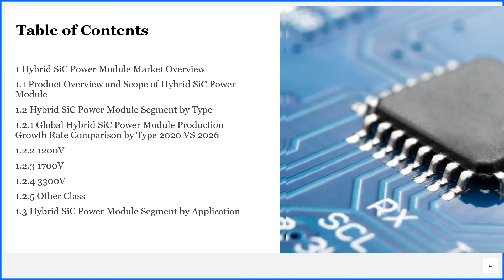Hybrid SiC Power Module Market Outlook 2021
Get the Free Pdf format of report click the following

The Hybrid SiC Power Module Market research report includes specific segments by region (country), by company, by Type and by Application. This study provides information about the sales and revenue during the historic and forecasted period of 2015 to 2026.